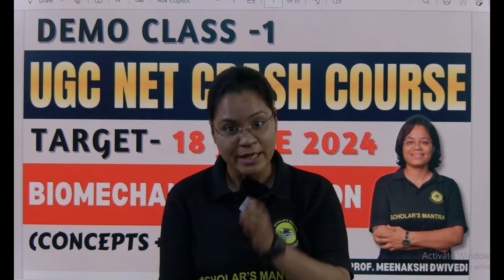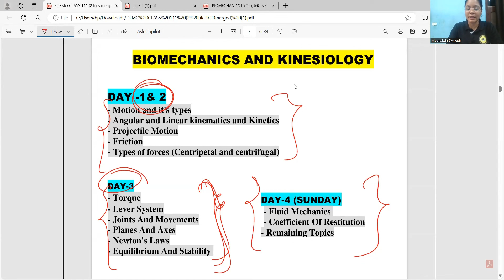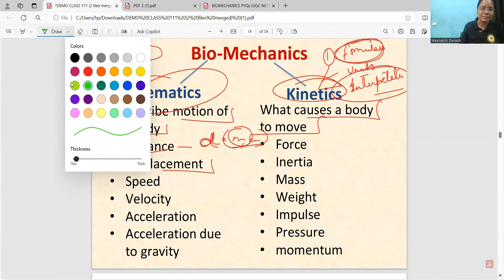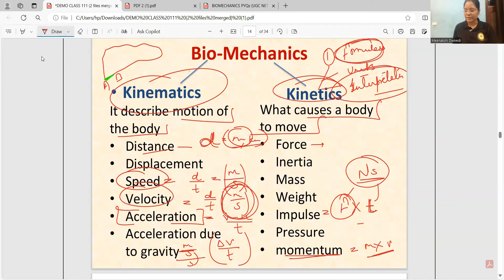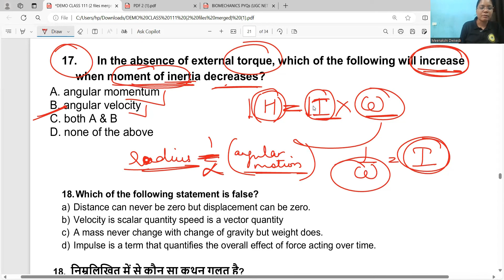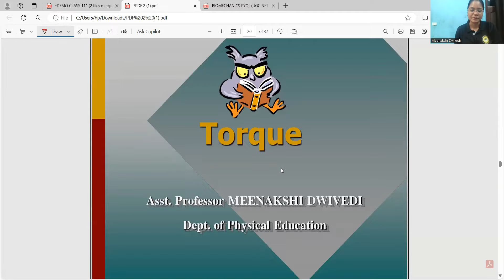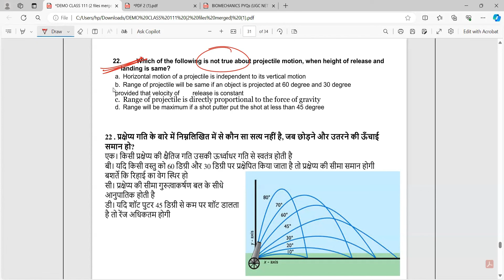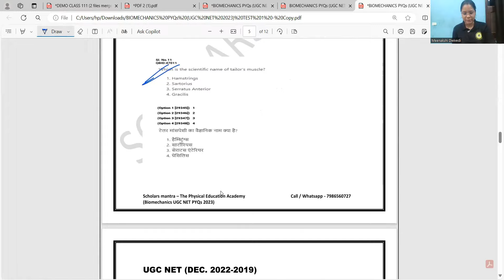(D-1) BIOMECHANICS TOPICS REVISION || CRASH COURSE UGC NET || MEENAKSHI DWIVEDI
Scholar’s Mantra brings you full courses for UGC NET-JRF, RAJASTHAN/HARYANA/PUNJAB/ DSSSB/ KVS  examination for Physical Education students who want to prepare for it. IF YOU CAN THINK OF IT THEN YOU CAN ACHIEVE IT !!! Join the Scholars Mantra make your dream come true and crack the exam !!

हमारे चैनल स्कॉलर मंत्रा पर ऐसी और उपयोगी जानकारी प्राप्त करने के लिए बने रहें!
यदि आप शारीरिक शिक्षा के क्षेत्र में एक संरक्षक की तलाश कर रहे हैं, तो स्कॉलर मंत्रा एक ऐसा मंच है, जहां आप सस्ती फीस पर सर्वोत्तम पाठ्यक्रम प्राप्त कर सकते हैं। हम यूजीसी नेट/जेआरएफ, टीजीटी, पीजीटी, और पीएचडी जैसी परीक्षाओं की तैयारी के लिए व्याख्यान, लाइव कक्षाएं, अध्ययन सामग्री, अध्ययन योजना आदि प्रदान करते हैं।